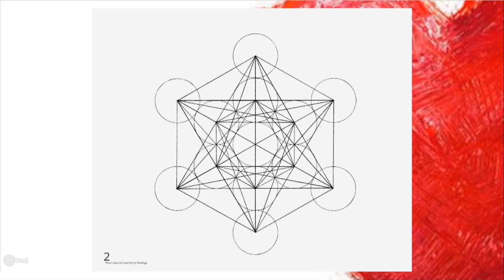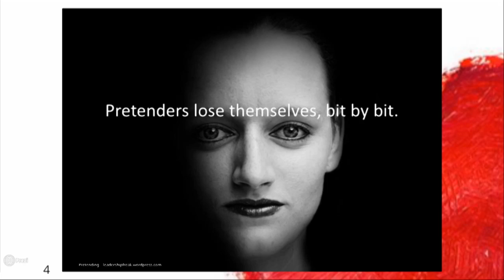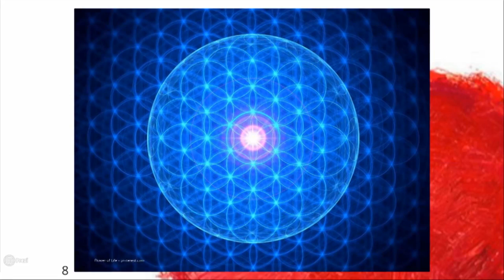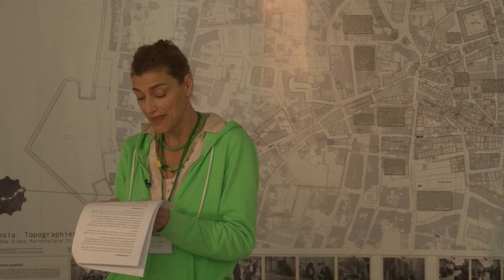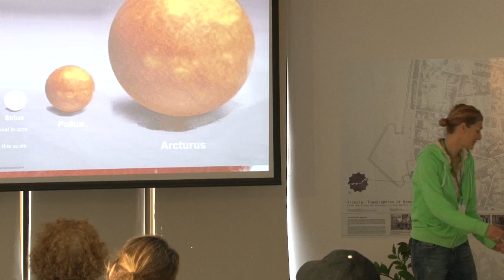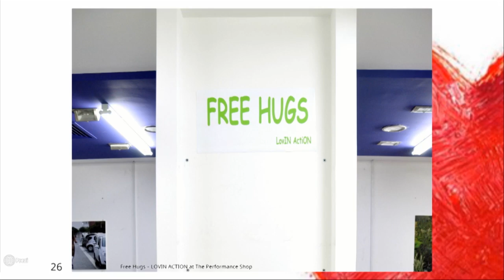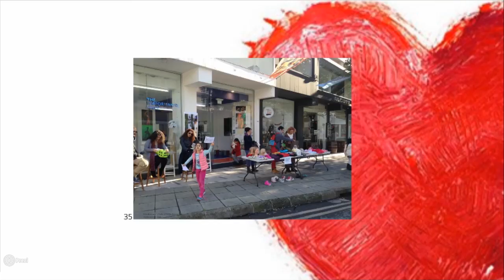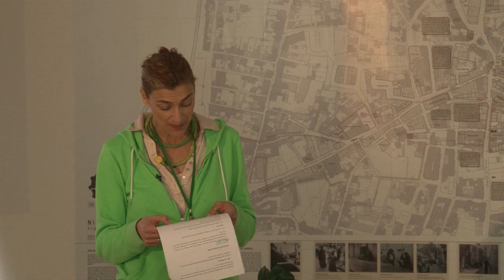Morning Talks Session 1 - Evi Haraki Mahera, LoveIN ActiON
English, Greek and Turkish Subtitles are supported.
Υπάρχουν Αγγλικοί, Ελληνικοί και Τουρκικοί υπότιτλοι.
İngilizce, Yunanca ve Türkçe alt yazılarla desteklenmiştir.

"LOVIN ACTION is a concept. It might and might not resonate with your current understanding.
You need not judge as judgement is not LOVE and love is our topic here and now.
LOVIN ACTION is exactly what it states to be.
LOVE... actively, performing or expressing itself, in here and out there.
So let’s begin to define Love!"

The theme for the February is “From kindergarten to evolution revolution” and Evi Haraki Mahera talked about her project called LoveIN ActiOn on 14th of February.

Evi started out as a lawyer (LLB) and then District Officer for the Cyprus National Youth Board. Later she became an artist and created the project ‘Kidstuff’ which resulted to her first solo exhibition. Her next occupation was Mentoring the creative process of the solo 'Tune In' (.Pelma.Evi.Haraki) and co-teaching its resulting workshops 'IntuNition'.  The idea of LOVIN ACTION was born while co-teaching an 'IntuNition' workshop in Germany. She is currently based in Limassol with her family and working on her new exhibition.